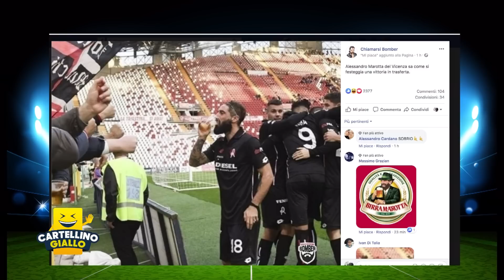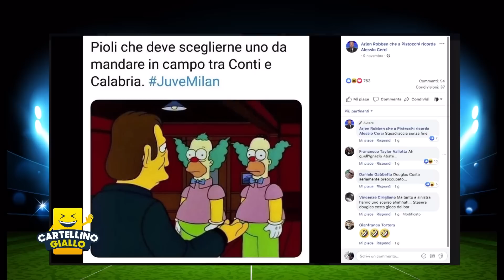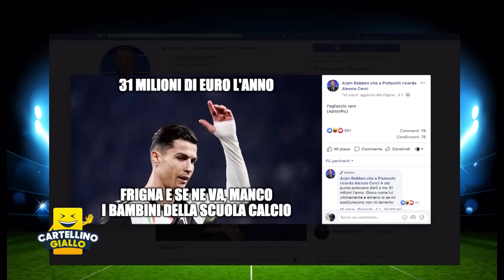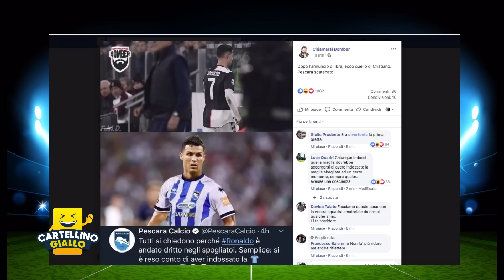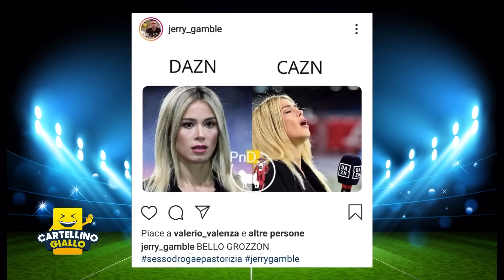CARTELLINO 11 11 2019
Siete pronti per l'ottava puntata di Cartellino Giallo, il format satirico sul calcio più irriverente della TV, in diretta alle 22:30 su Teleromagna ch.14!?
Dietro Juventus e Inter inizia a intravedersi il deserto, mentre la cura Pioli inizia a funzionare... manca solo la vittoria a questo fantastico Milan!
Non perderti il divertimento, gli sfottò, le gag beffarde e le diatribe deliranti in compagnia dei nostri tifosi Luca Mastrangelo, Fabio Semprini Cesari, Gaddo Gaddoni, e il nostro sfrontato direttore di gara Riccardo Girardi, supportato dalla bellissima Veronica Bagnoli
Vice di Ciccio Graziani nel Cervia protagonista del reality “Campioni, il sogno" Giancarlo Magrini è lo SPECIAL GUEST dell' 8° puntata di Cartellino Giallo!
Siete pronti per le imperdibili INTERVISTE IMPOSSIBILI di Luca Mastrangelo dalla fiera dei becchi a Santarcangelo?